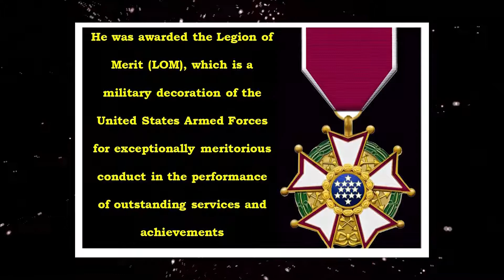Colombo Nalanda Keerthi Sri 2017 - Mahendra Senarathna